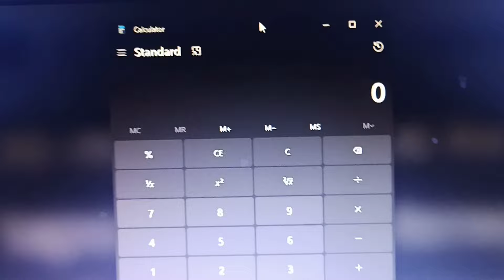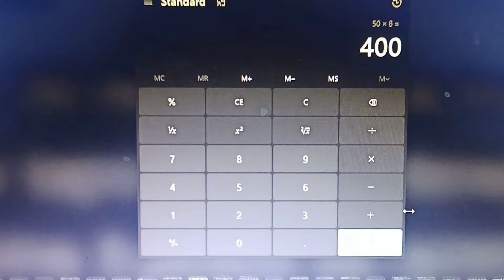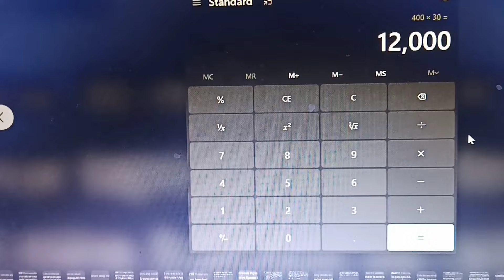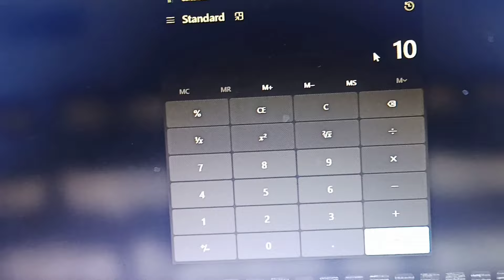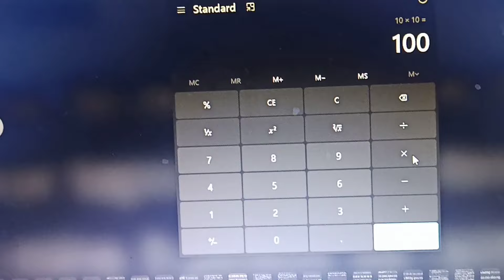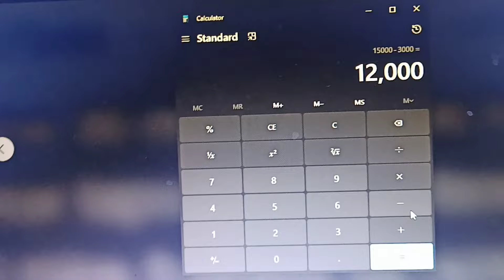5 PESOS, 30 MINUTES, HINDI BA LUGI ANG COMPUTER O PISONET DYAN + RYZEN 3, 8GB RAM, 24 INCHES MONITOR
5 PESOS, 30 MINUTES, HINDI BA LUGI ANG COMPUTER O PISONET DYAN + RYZEN 3, 8GB RAM, 24 INCHES MONITOR